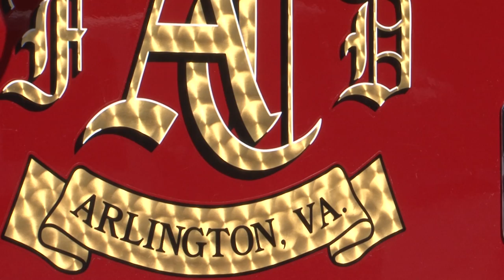BROLL 2 PCU Arlington arrives in Norfolk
NORFOLK (March 22, 2013) The amphibious transport dock Pre-Commissioning Unit (PCU) Arlington (LPD 24) arrives at its homeport at Naval Station Norfolk. Arlington is the eighth San Antonio-class amphibious transport dock and the third U.S. Navy ship named for Arlington County, Va., witse American Airlines Flight 77 crashed into the Pentagon on Sept. 11, killing nearly 200 people. (U.S. Navy video by Mass Communication Specialist 3rd Class Andrew Church /Released)